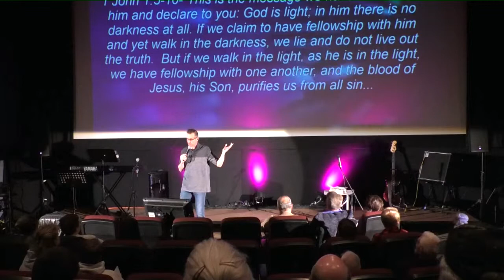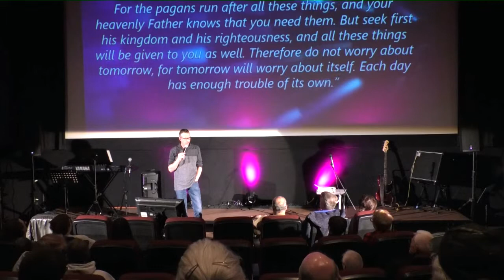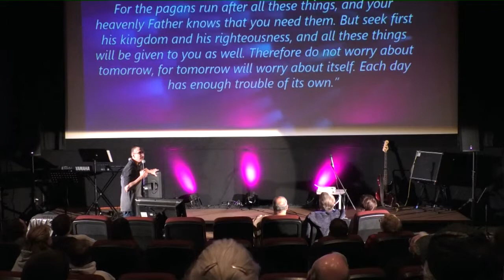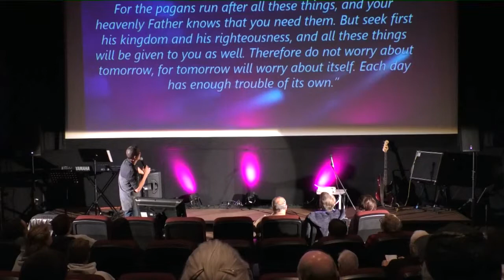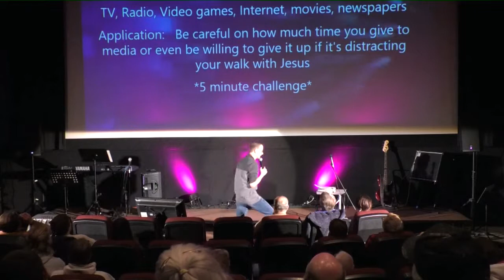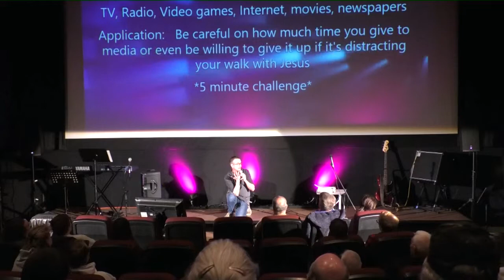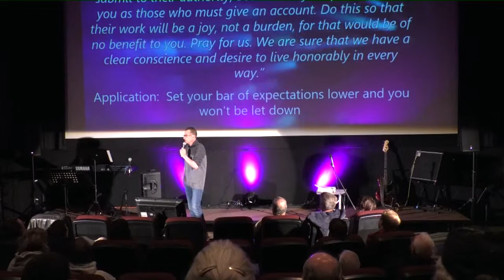Let there be light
Distractions!  Uggh!  Distractions sure happen don't they?  Sometimes life can seem so distracting like chasing after the wind.  So what can we do to gain focus and intentionality?  In this message, Pastor Bruce Rauma gives 10 quick means to stay focused in faith.